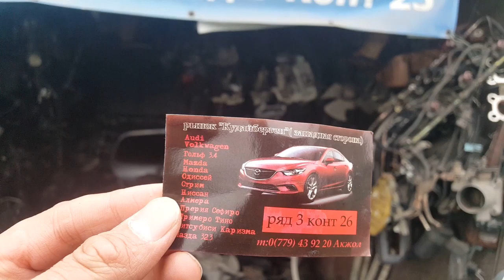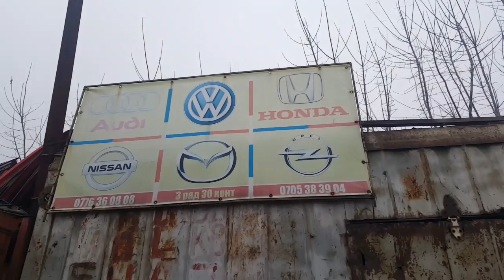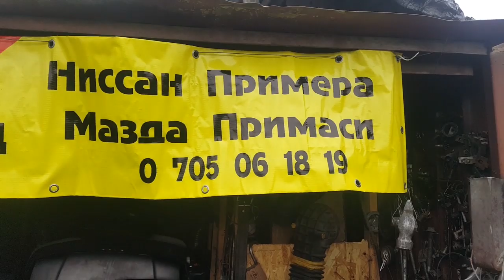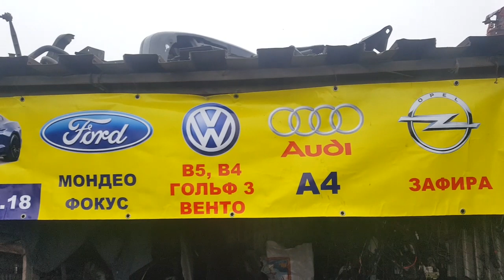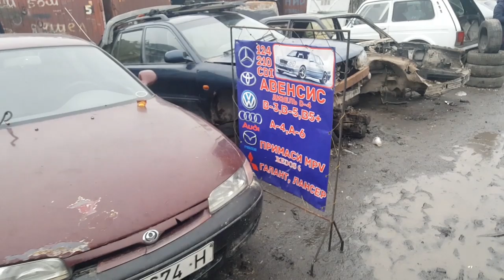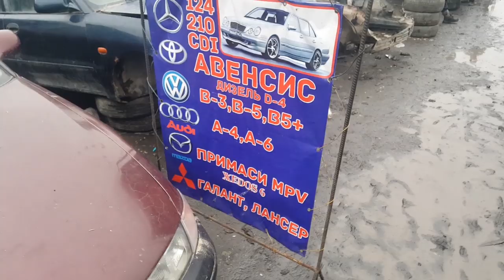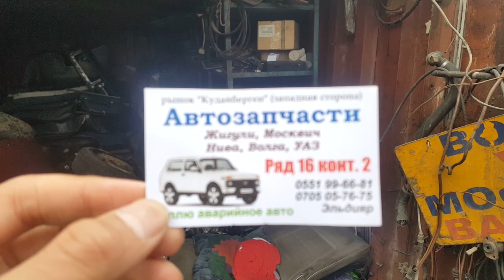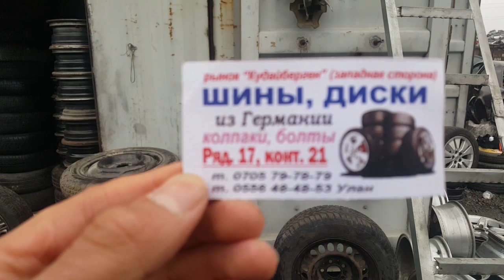УНААҢЫЗГА ЗАПЧАС таппай жүрөсүзбү? АНДА КӨРҮҢҮЗ/БААРДЫК ТЕТИКТЕРДИ ТАПСА БОЛОТ/